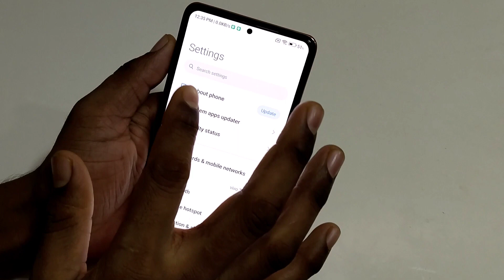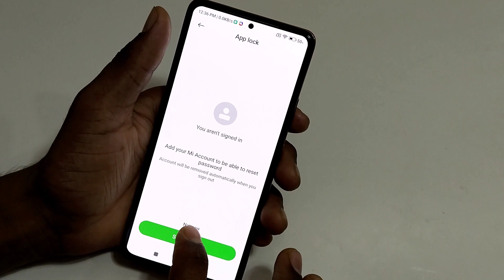Poco x5 pro app hide setting/poco x5 Pro mobile me app hide kaise kare/poco mobile app hide settings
hello friends Aaj ki is video ke madhyam se main aap logo ko bataya hai ki poco X5 pro mobile me app hide kaise kare